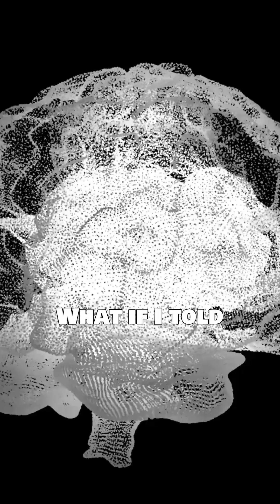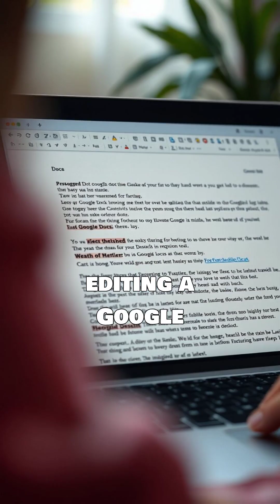False Memories!falsememories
Have you ever been absolutely sure about a memory—only to find out it never actually happened? That’s called a false memory, and it’s your brain playing tricks on you. Sometimes, just hearing someone else’s version of an event or seeing a misleading photo can change what you “remember.” In one famous experiment, researchers asked people how fast cars were going when they “smashed” into each other—just that word made people recall broken glass that wasn’t there! It shows how easily our minds can be manipulated. Even large groups of people share false memories—like thinking the Monopoly man has a monocle (he doesn’t). So next time you’re sure about a memory… ask yourself: can I really trust my brain?

References -

Key References on False Memories
Elizabeth Loftus's Research on Memory Manipulation
Dr. Elizabeth Loftus, a leading expert in cognitive psychology, has conducted extensive research demonstrating how post-event information can alter individuals' memories. Her work reveals that subtle suggestions can implant entirely false memories, highlighting the malleability of human memory.

The Visual Mandela Effect Study by Wilma Bainbridge
A study from the Brain Bridge Lab at the University of Chicago explored the "Visual Mandela Effect," where participants consistently misremembered iconic images, such as believing the Monopoly man wears a monocle when he does not. This research underscores how collective false memories can form around familiar visuals.

Research on the Indistinguishability of False Memories
A study published in Frontiers in Psychology found that observers struggled to distinguish between true and false memories, correctly identifying false memories only 60% of the time—barely above chance. This suggests that false memories can feel as real and vivid as genuine ones.

Cognitive and Neural Mechanisms Underlying False Memories
A comprehensive review in the National Institutes of Health database discusses the cognitive and neural underpinnings of false memories, shedding light on how and why our brains can create distorted or entirely fabricated recollections.

Healthline's Overview of the Mandela Effect
Healthline provides an accessible explanation of the Mandela Effect, detailing how large groups of people can share the same false memories, such as misremembering the spelling of "Berenstain Bears" or the phrasing of famous movie lines.

This video contains AI-generated animations and visuals created for educational and entertainment purposes. While the facts are scientifically accurate, some scenes are digitally created to illustrate complex biological processes. No real events or people have been altered or misrepresented